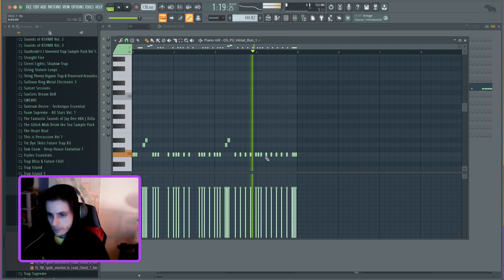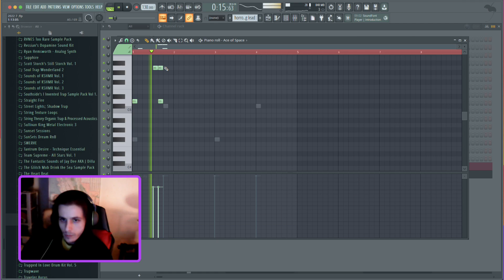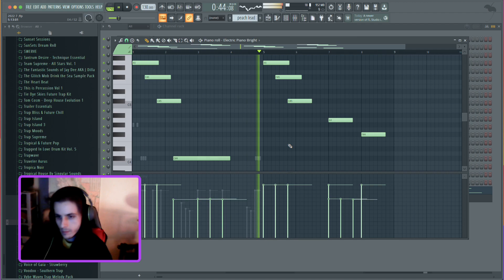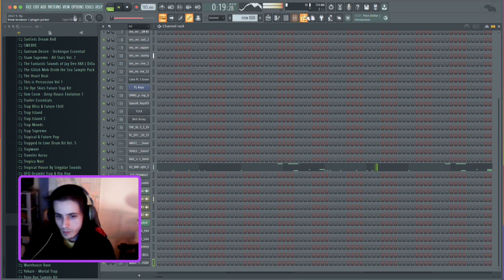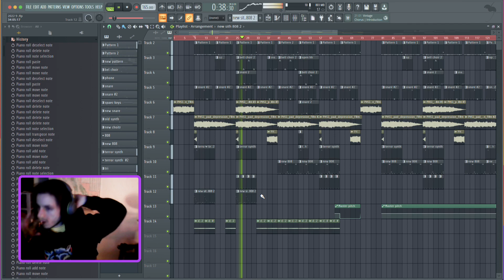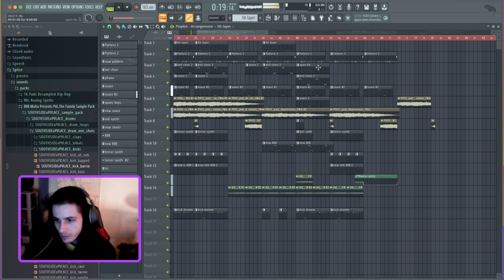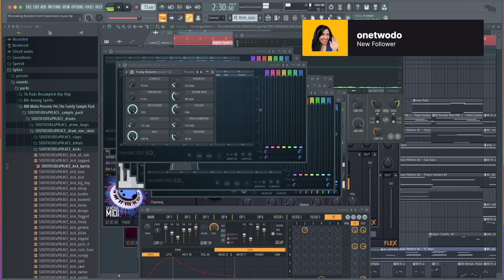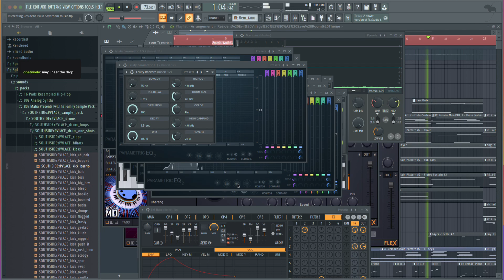Working on New Music / Instrumental Album in FL Studio- Late Night Beats Stream - YeungHuman Twitch